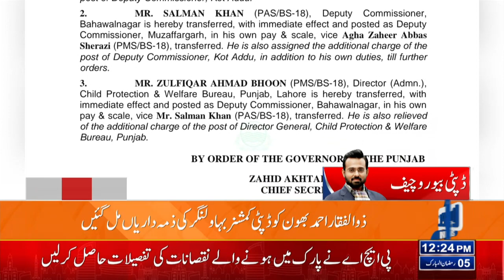Transfers And Posting in Punjab Bureaucracy | Lahore News HD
Transfer Posting in Punjab's Bureaucracy